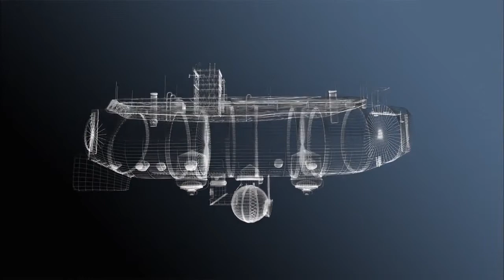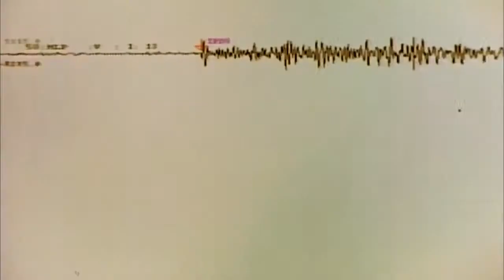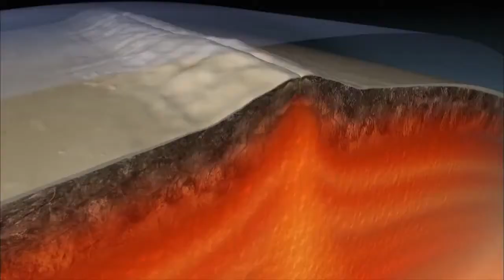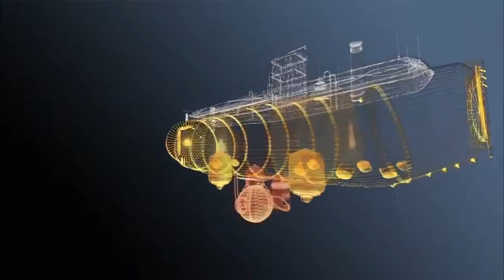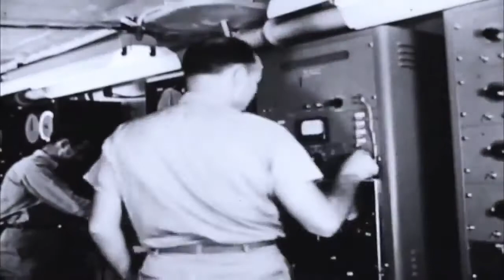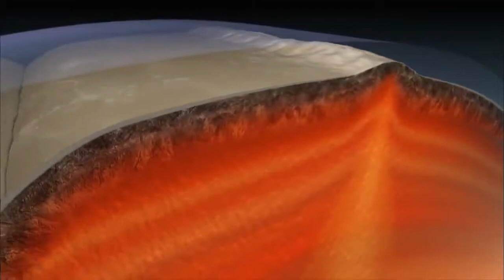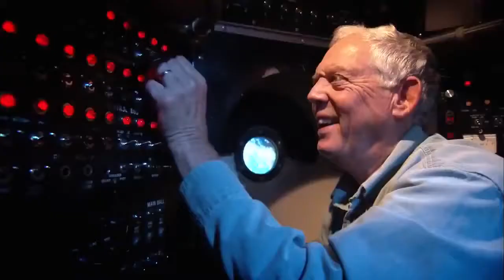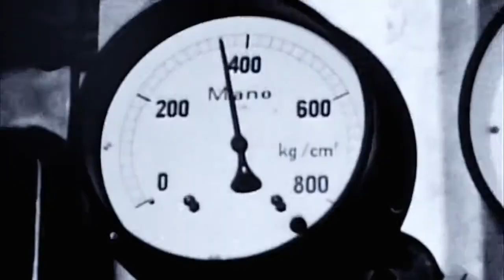Deepest Part of The Oceans - Full Documentary HD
Measuring the Greatest Ocean Depth The Challenger Deep in the Mariana Trench is the deepest known point in Earth's oceans. In 2010 the United States Center for Coastal & Ocean Mapping measured.

▻▻ The Mariana Trench is located near the Mariana Islands.

Seven miles is a long way down. more than a mile deeper than Mt. Everest is up. To reach the deepest part of the Mariana Trench, James Cameron will descend past some pretty amazing milestones.

The Ocean is a deep and scary world that is completely removed from most of our lives. In this video I explore just how deep the